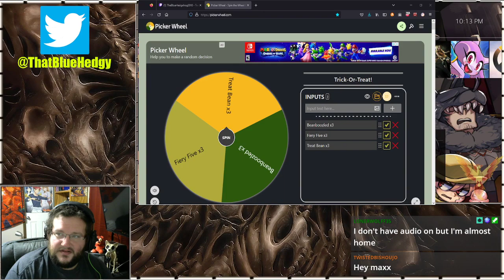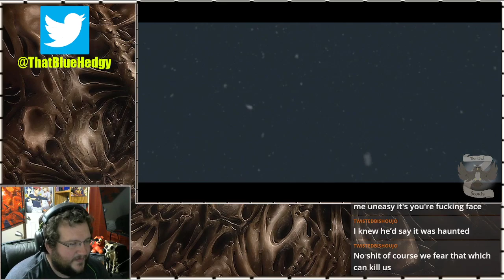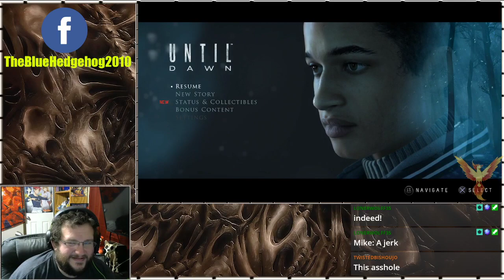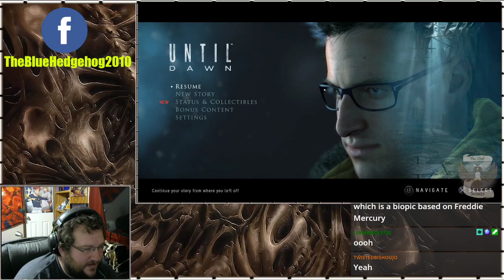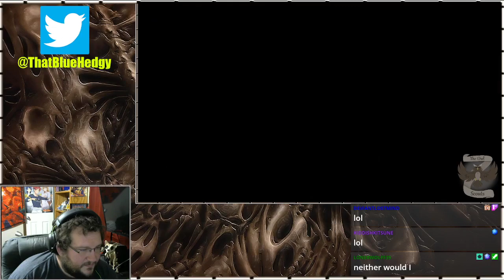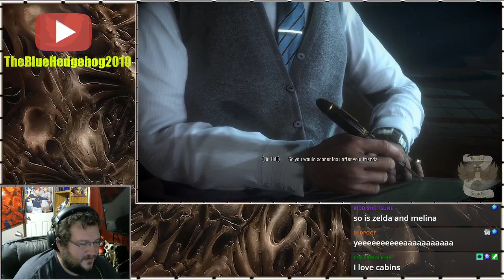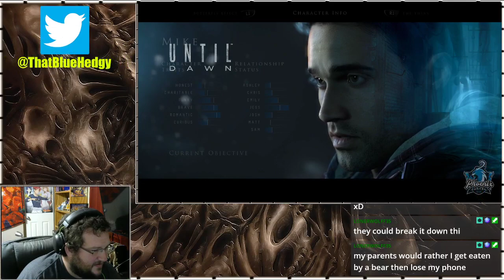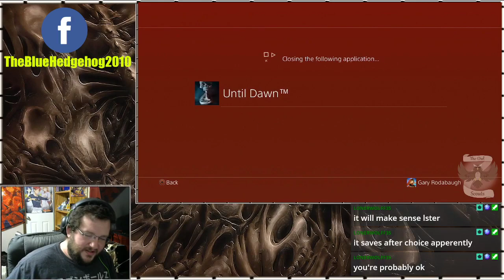TheBlueHedgehog2010 Hallow's Fest! [Day 14]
Welcome back to Day 14 of Hallow's Fest!

We step into a game I've never played before: Until Dawn!